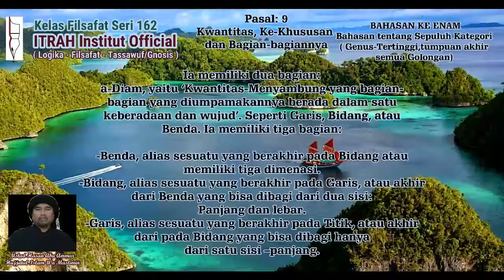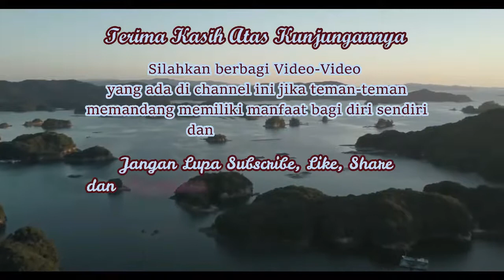Filsafat Seri 162" Diam Dalam Filsafat/Silence in Philosophy" Ustad Hasan Abu Ammar